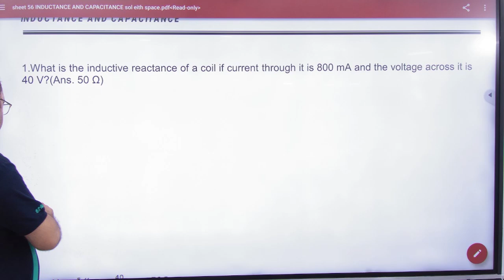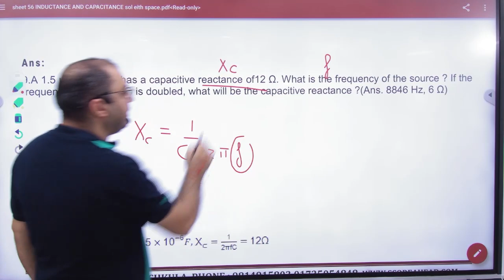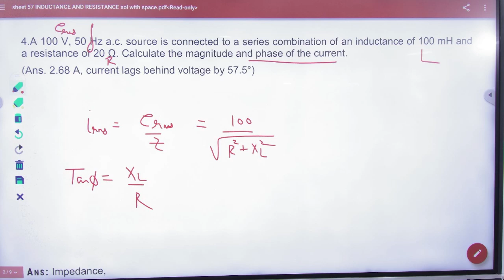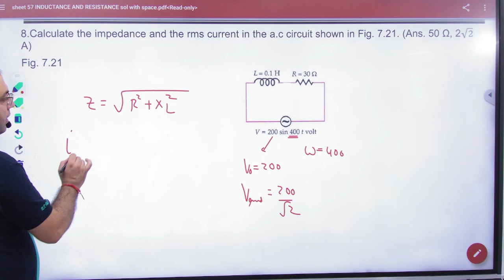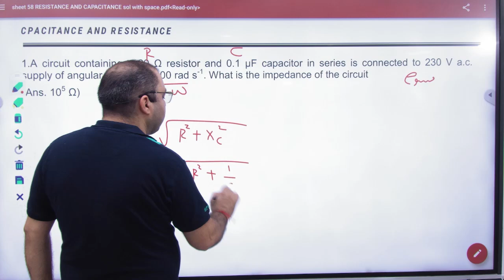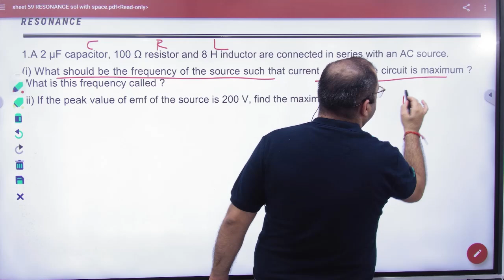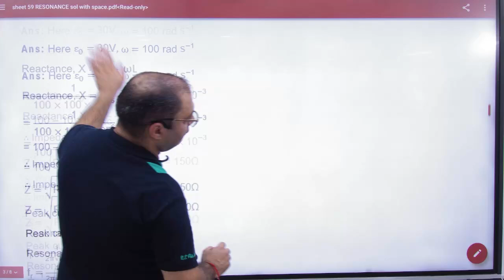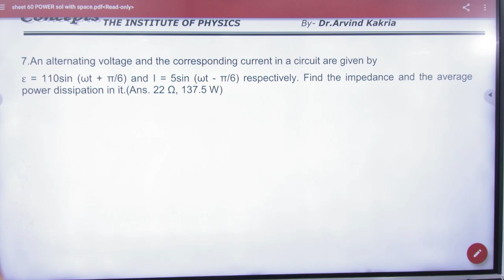3 Numericals on AC